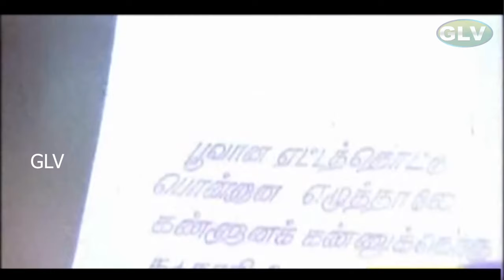Poovana Yetta Thottu HD - Mano | Vani Jairam | Ilaiyaraaja | Vijayakanth | Shobana | Ponmana Selvan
Movie : Ponmana Selvan
Song : Poovana Yetta Thottu
Sung By: Mano, Vani Jairam, Ilaiyaraaja
Starring : Vijayakanth and Shobana
Release date :
15 August 1989